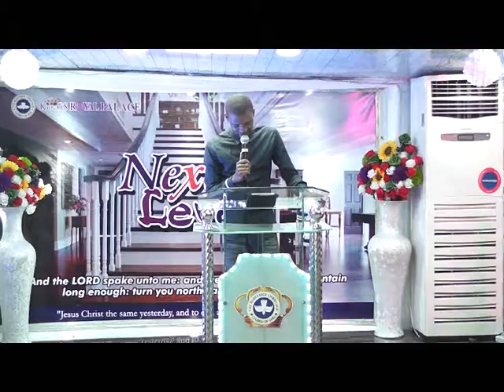DCN. ATARAH KENNEDY COMFORT UNDER AFFLICTION - TEARS OF RELIEVE… 08/15/2017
RCCG king's Royal Palace, Festac Lagos